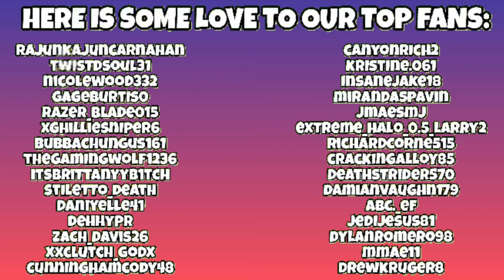Dead Island Part 46: Pineapple, Parkour, Insecticides, & Zombie Meat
Side quests of strange names. Parkour of plenty. MadameLunatic and cicmaniac continue to help the scientists at the Laboratory. Strangely enough some of the scientists want zombie meat to do who knows what.